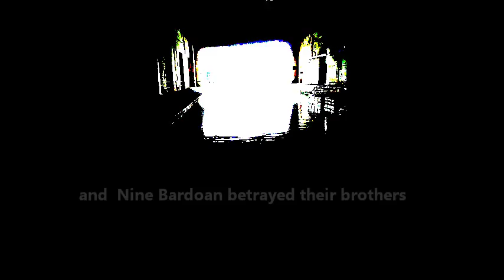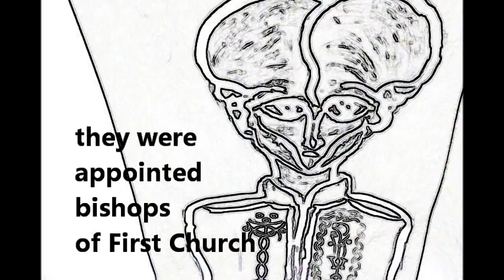The Three Days of Sun’s Blood